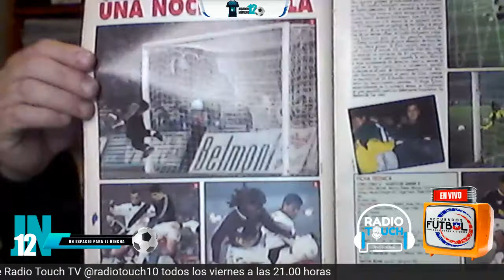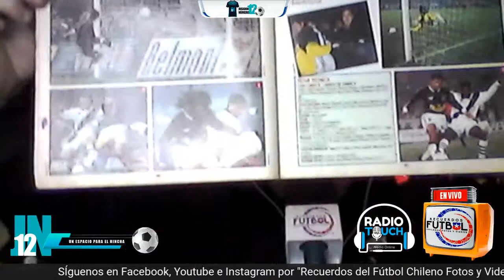EL JUGADOR NÚMERO 12 CAP.6: MARCO "EL DIABLO" ETCHEVERRY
Hoy en vivo desde las 21:00 Hrs. Juan Carlos "El Profe" Veliz y Rodrigo "Mono" D'Amico conversan con el jugadorazo boliviano, Marco Antonio Etcheverry " El Diablo ", con quien repasarán su exitosa y reconocida trayectoria futbolística, con un importante paso  por Colo Colo en los '90. Síguenos por Recuerdos del fútbol Chileno fotos y Vídeos y Radio Touch TV en todas sus Plataformas